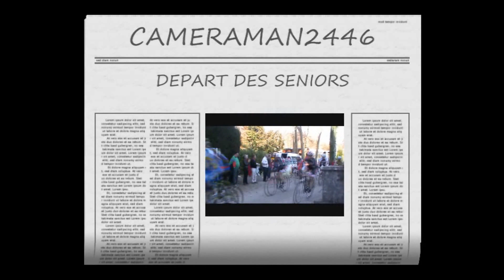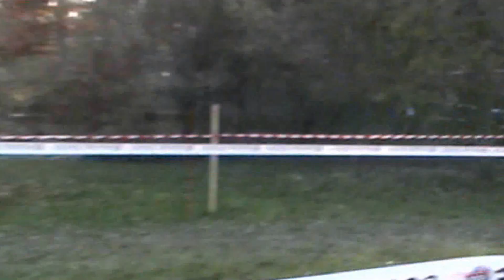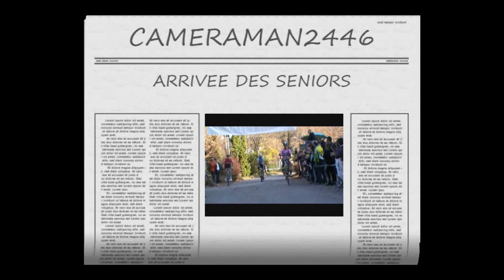422 / VOIRON SENIORS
CYCLO-CROSS DES SENIORS & ESPOIRS
organisé par l'
U.C.VOIRONNAISE

CLASSEMENT
1    ER    TIBERIO YOANN
2 IEME   KOVALSKI RUDY
3 IEME   DANIEL THIBAULT